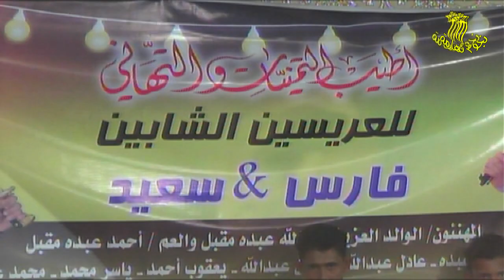اغاني صنعاني في اول السهرة اختيار و غناء الفنان اسامه دعبوش في أفراح آل مقبل